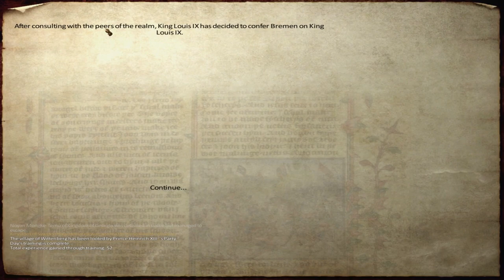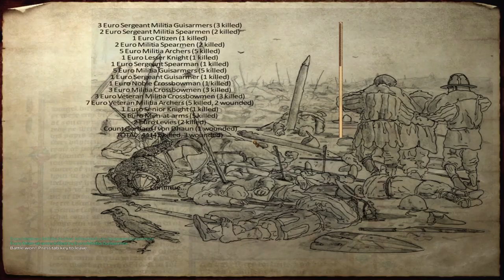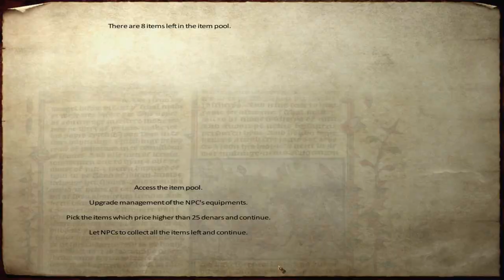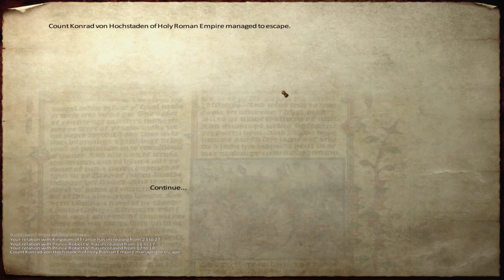Running out - Part 10 - Medieval Conquest v3 - Mount and Blade Warband